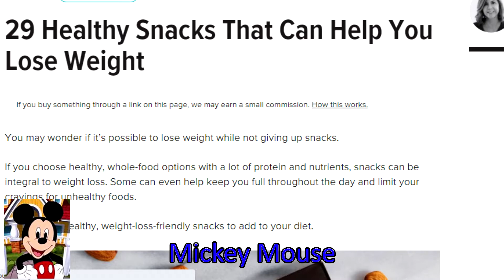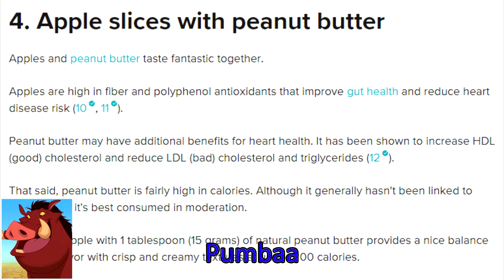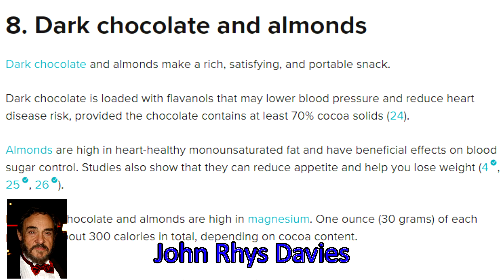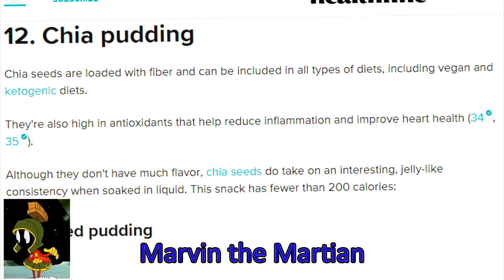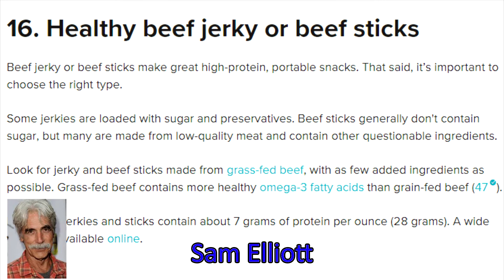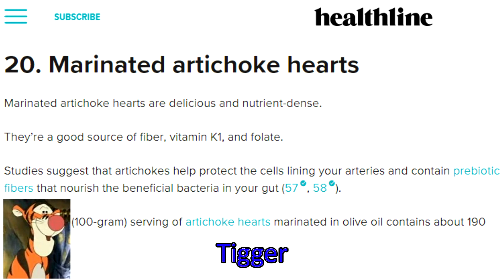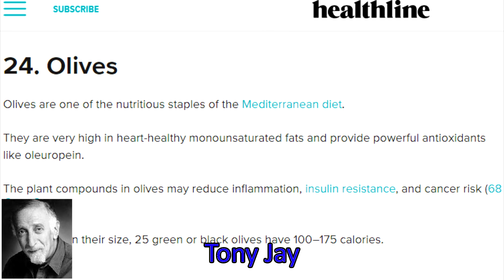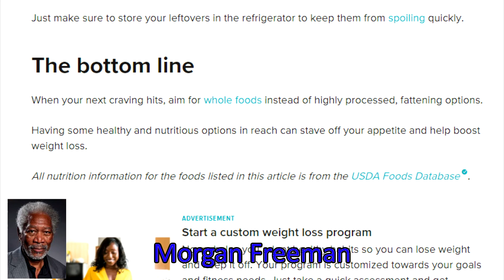31 Voice Impressions Read Healthy Snack Article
I figured that I’d make something helpful and fun at the same time, by reading an article on healthy snacks that’s been beneficial for my health in various voice impressions.